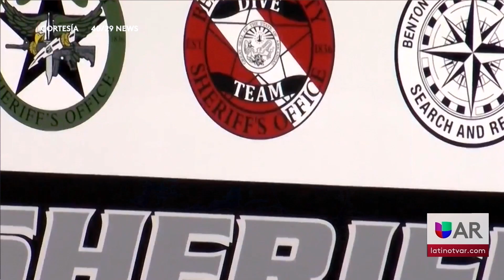Continúa la búsqueda de Padre e Hijo desaparecidos en el área de Beaver Lake